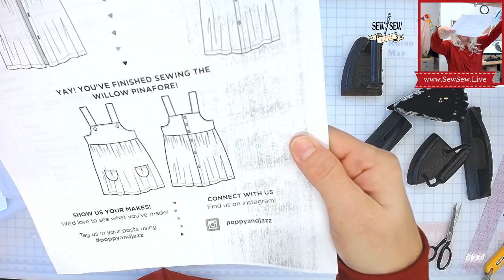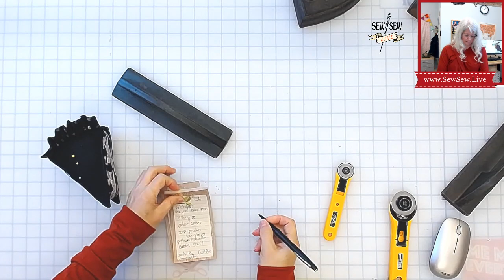Cutting Carolyn PJ Top and Poppy & Jazz Kid's clothes..by Sew Sew Live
Back to the dream jammies! We're cutting out the Carolyn Pajama top by Closet Case Patterns (I modified mine to have no collar and an exposed facing with piping trim.

We're also cutting the Poppy & Jazz Willow Pinafore and Elm T Shirt for kids!